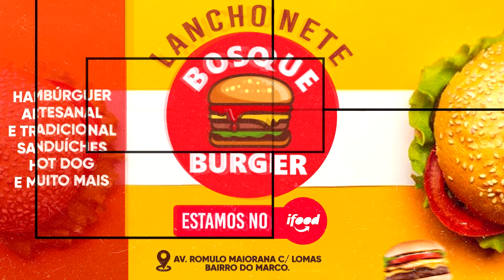DJ JOTA SAUDADE DO CINERAL O SOM DO AMOR NATUS BAR AO VIVO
CONHEÇA O PODER DO DETOX 3D
Detox 3D é uma fórmula 100% natural, e o seu uso diário é o segredo do emagrecedor.

Rico em vitaminas e minerais essenciais, ele promove uma verdadeira revolução no seu metabolismo, queimando gordura de forma rápida e proporcionando uma perda de peso segura, eficiente, definitiva e saudável.

Detox 3D é completo e eficaz no equilíbrio ideal que o seu corpo necessita.

O composto de Detox 3Dé considerado por especialistas o melhor para quem deseja ter o corpo que tanto sonha.  Seus efeitos são comprovados e diariamente ajudam milhares de pessoas por todo o Brasil. Sua fórmula é natural e não contém efeitos colaterais.

O doce mais amado do Brasil agora em várias versões. Neste material reunimos mais de 50 tipos e sabores de brigadeiro gourmet para você escalar suas vendas e se diferenciar do mercado. Ideal para doces de festa e Kit festa + bolo, acesse o